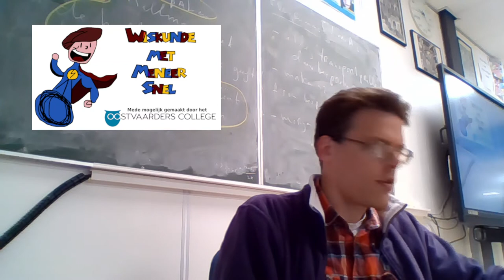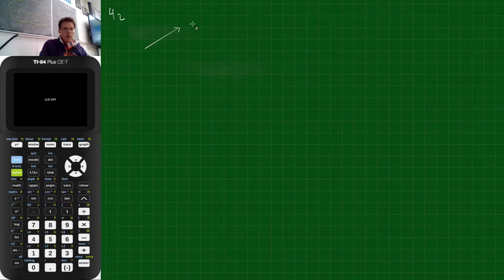5V.wisA hoK som 42 bespreken